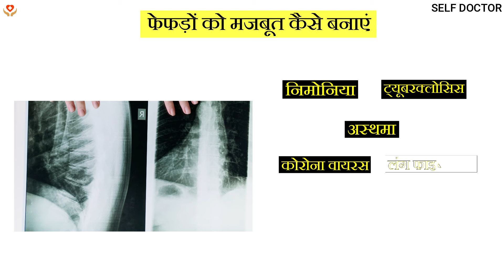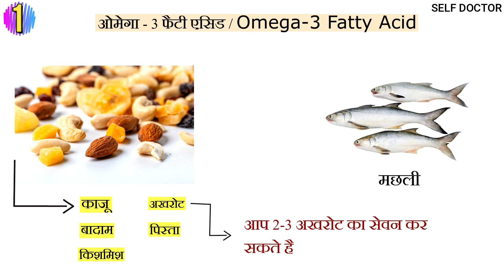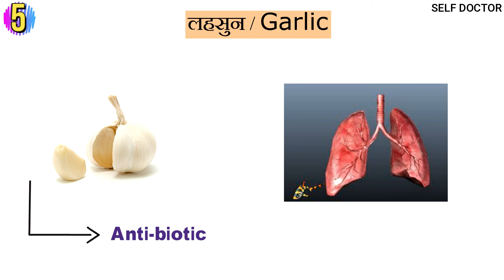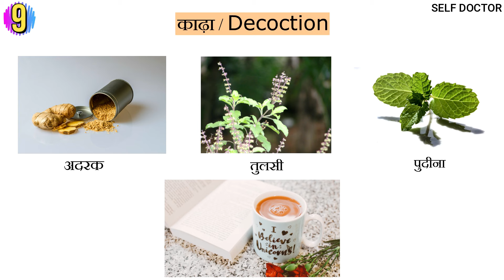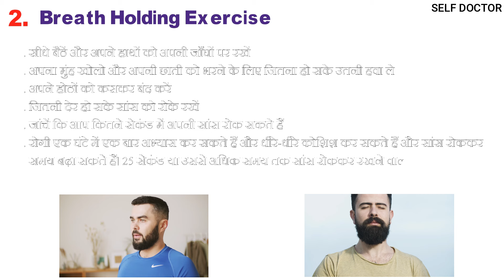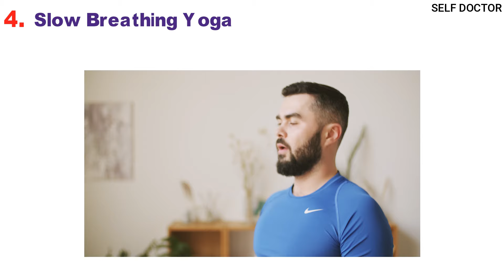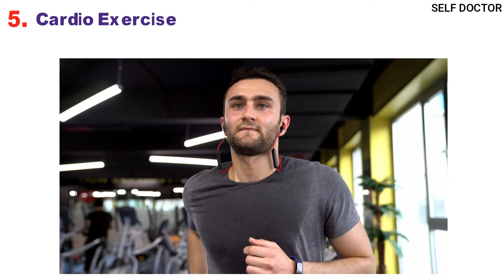फेफड़ों को मजबूत करने के घरेलू उपाय | lungs ko kaise strong banaye | SELF DOCTOR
About This Video:
Hello Everyone aaj ki is video me bataya hai ki lungs ko kaise strong banaye ye janna bohot jada jaruri h kyuki aaj kl ke time me log itna dhyan nhi dete h, so aap is video ke jariye sb kuch jaan skte hai umeed krta hun aapko ye video pasand aayi hogi !! agr pasand aayi hai to video ko jarur se jarur like kre aur humare channel ko bhi subscribe kre. Thank You So Much ❤

Timestamp:
0:00 Lungs ko kaise strong banaye
0:46 Lungs ko strong karne ke liye kya khaye
3:48 Lungs ko majboot karne ke liye Yoga